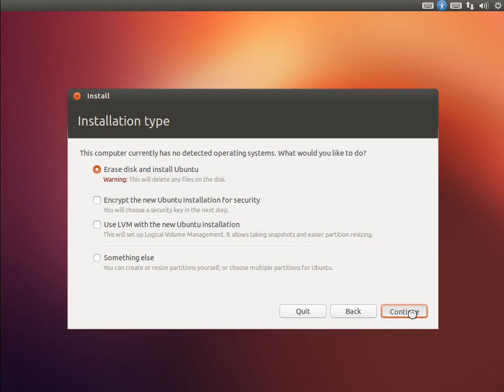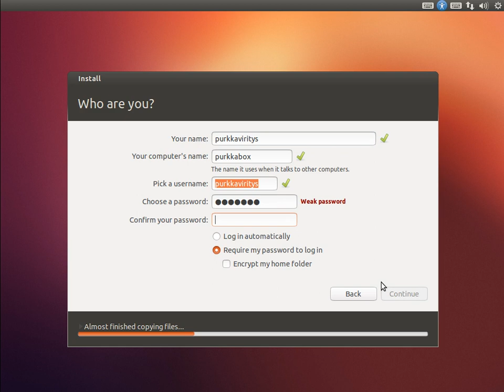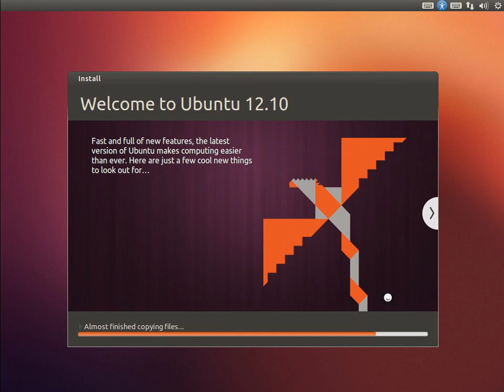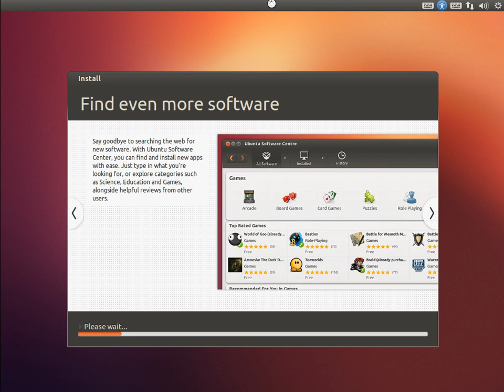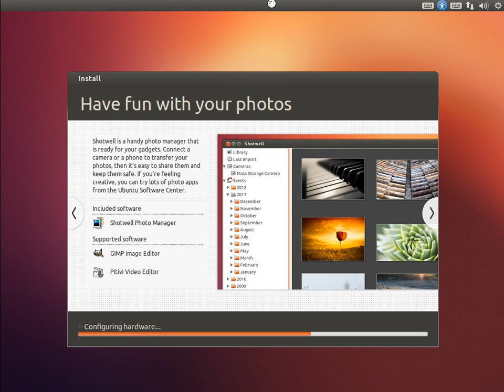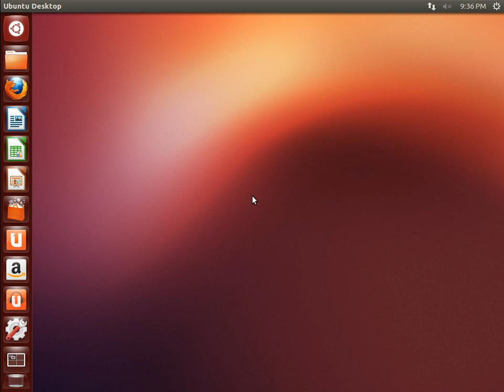Ubuntu 12.10 Quantal Quetzal Desktop install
Ubuntu is a computer operating system based on the Debian Linux distribution and distributed as free and open source software, using its own desktop environment. It is named after the Southern African philosophy of ubuntu ("humanity towards others").
-Via Wikipedia.